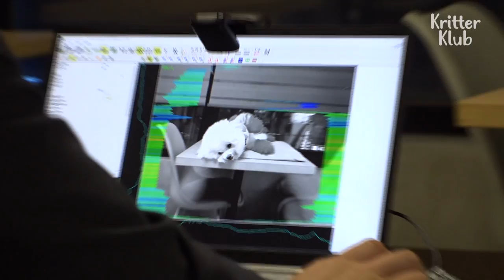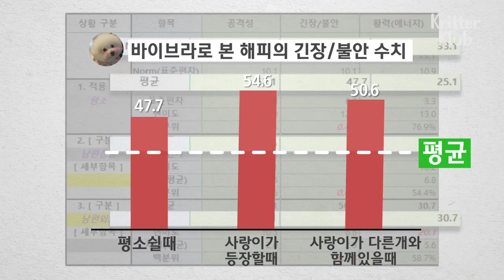Dog Falls Into Depression Because Of Cheating Husband | Kritter Klub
Can they repair their marriage?